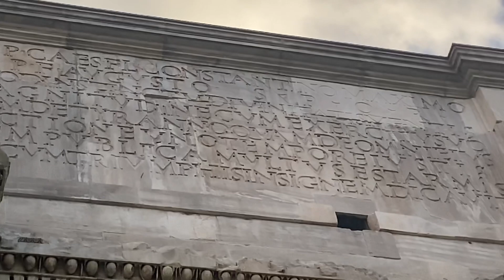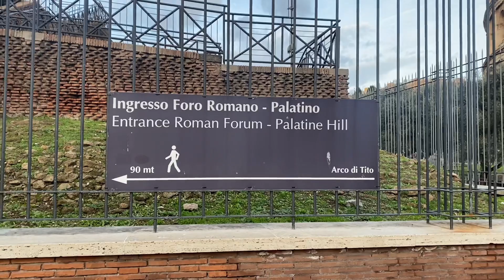Video#367 " Rome Forum & Colosseum Plants & Trees🌳🌴"